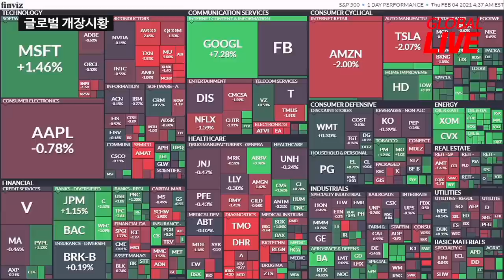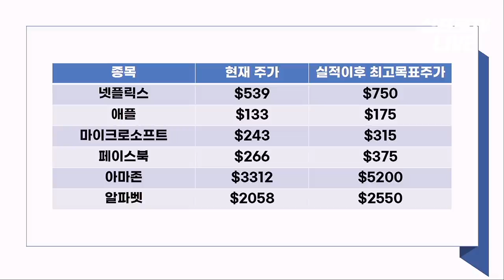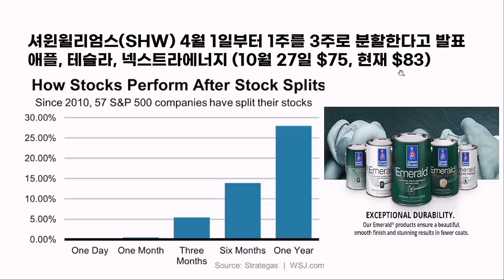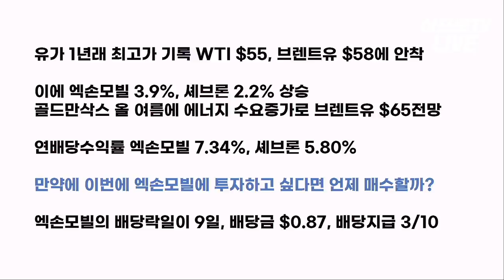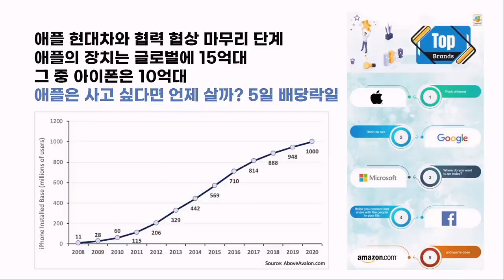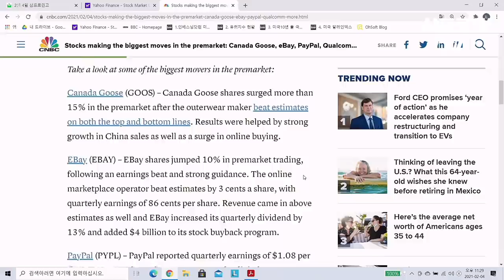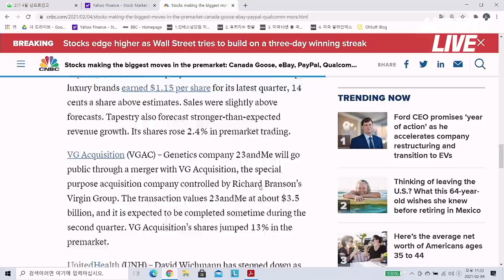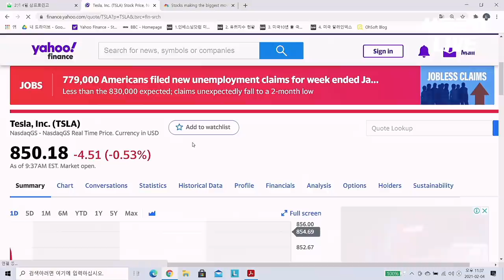장우석 본부장, 삼프로 시청자에게 2천만원 쏜다? f. 미국주식에미치다 장우석 본부장